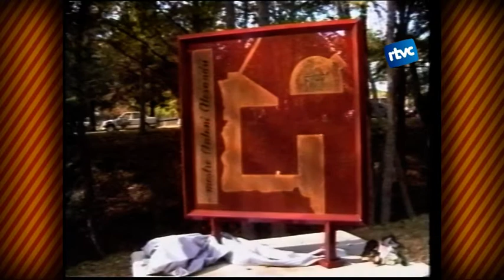Petites Batalletes 209. Homenatge al mestre Alexandri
El mestre Alexandri es va forjar una gran estima entre els alumnes de Cardedeu. Tant és així, que avui té un passeig al seu nom, el que voreja els Pinetons i la riera de Vallforners. Es va inaugurar el 1997.